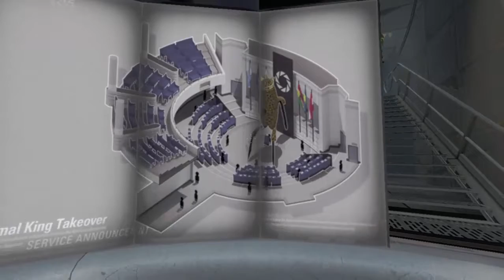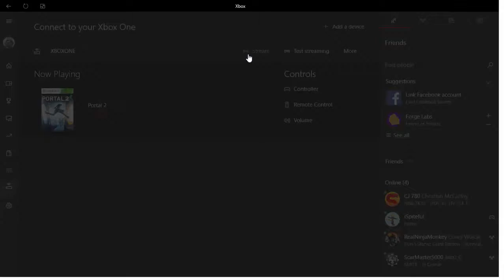Portal 2 Walkthrough! Part 1 The Courtesy Call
Portal 2 is one of the best games I've ever played so im going to play it again but this time, you guys can watch :)